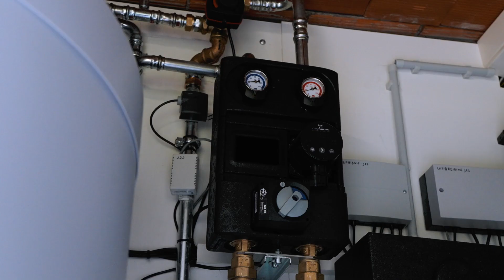Une base résistante à la compression pour un système de chauffage par le sol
Une rénovation totale comprend l’isolation du sol. Dans le cadre de ce projet à Waregem, l’isolation du sol contribue non seulement aux performances d’isolation, mais elle crée aussi un support idéal pour un système de chauffage par le sol, puisque la résistance à la compression est garantie.